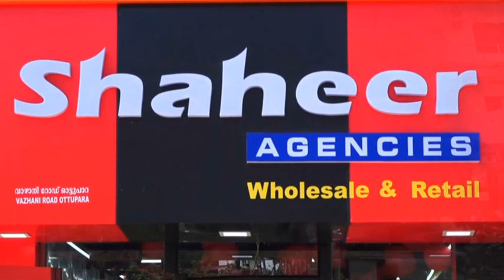കേരളപ്പിറവി ദിനത്തിൽ പ്രതിഷേധങ്ങളും ഉദ്‌ഘാടനവുമായി ജനനിബിഢമായി വടക്കാഞ്ചേരി നഗരസഭ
VCV NEWS

VCV NEWS CHANNEL
Wadakkanchery, Thrissur